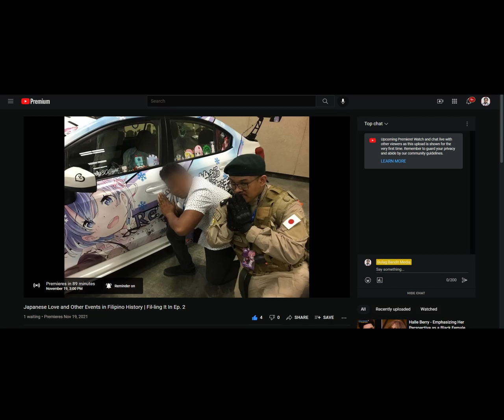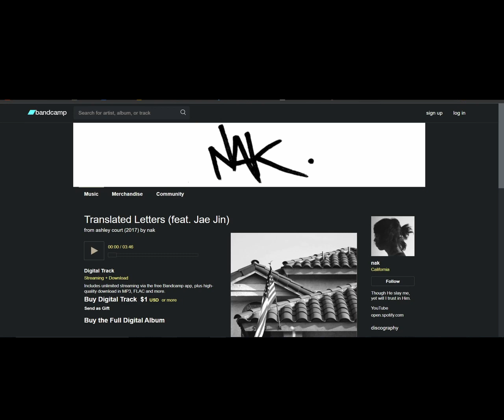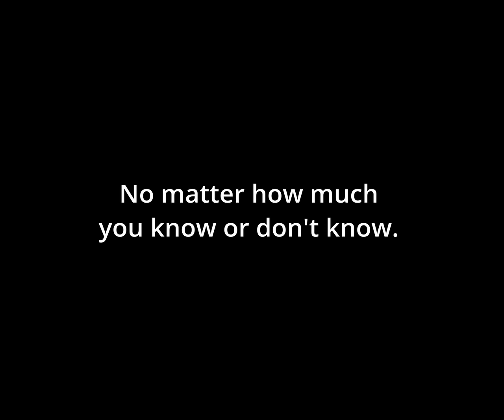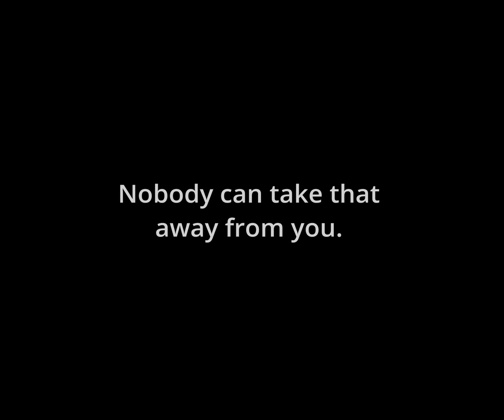Accepting Our Filipino Identity (ft. Charieze C.) | Fil-ling It In EP. 4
Today we have a special guest, Charieze, where we talk about being Filipino, our experiences in Hawai'i, systematic and educational issues on being Filipino, and what it truly means to be culturally competent through learning language, culture, history, and everything in between.

Charieze is a full-time student at University of Hawai’i at Mānoa seeking two degrees in Philippine Language & Literature and Human Development Family Studies. She is also working as a freelance makeup artist and does acting and modeling on the side. She is a first generation immigrant moving from her hometown, Paoay, Ilocos Norte and has become very passionate about sharing her cultural heritage and bringing cultural awareness in her community. She is now starting her journey to spreading this awareness through social media and pageantry. She has a few exciting projects that are still in the making, so make sure to follow her Instagram to stay updated!

Make sure to also share the show to get the word out!